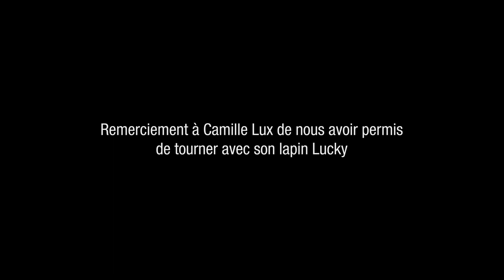AMAËL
"Dans un monde dévasté et sans espoir, que reste-t-il de notre humanité ?"

Découvrez mon premier court métrage, tourné il y a deux ans.

Scénario : Thomas Duchêne
Sur une idée de : Delphine Seignon et Thomas Duchêne

Avec : Delphine Seignon et Manuel Lambinet

Assistante Réalisation : Elaura Duchêne
Chef Opérateur : Chanh Bui
Ingénieur Son : Paul Bronze
Script : Anthony Klima
Maquilleuse : Gaëlle Mary
Photographe Plateau : Domitille De Rosnay
Musique originale et Sound Design : Arthur Waneukem
Montage : Trinh Nguyen Dinh
Etalonnage : Johanna Dalmede
Mixage Sonore : Diffprod
Camille Lux

Un Immense Merci à toute mon équipe sans qui je n'aurai jamais pu donné naissance à "Amaël".